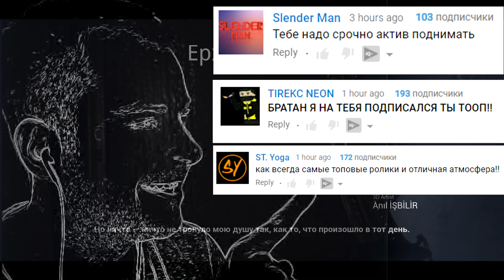No70 EYE OF BASIR ► БЫСТРОЕ ПРОХОЖДЕНИЕ ► НАЙДИ STEAM KEY ► 4K 2160p 60FPS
No70: Eye of Basir — это приключенческая игра со страшным домом и скримерами, найди свой STEAM KEY в видео, топ 3 комментария, конкурс на пиар и многое другое.
Привет,ВЫ на канале LiveGamingRus.Здесь ВЫ можете провести время ВЕСЕЛО и посмотреть НОВЫЕ игры ПЕРВЫМИ. Этот канал об играх, веселых розыгрышах, отличного настроения 8)))
И пригласите своих друзей.